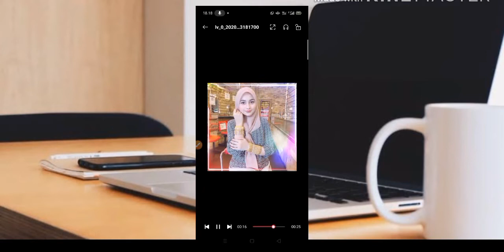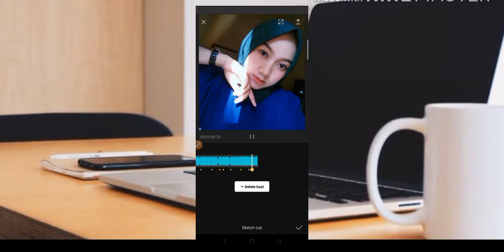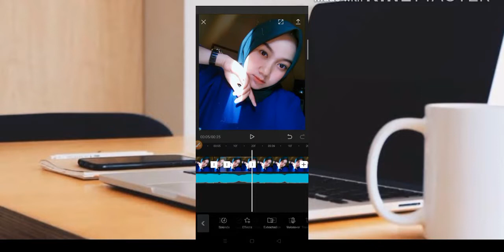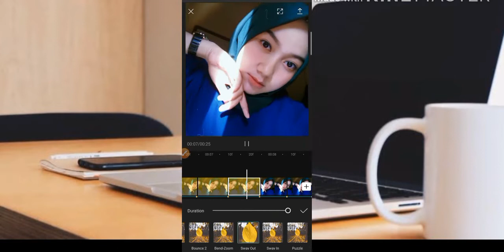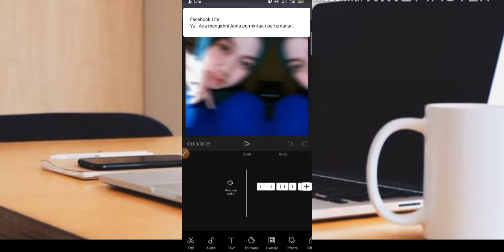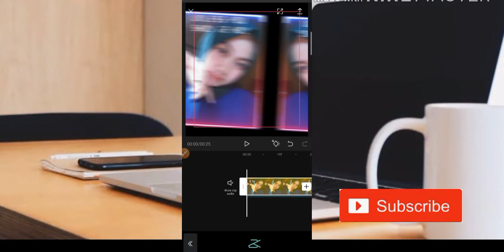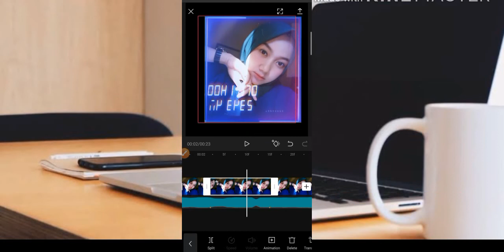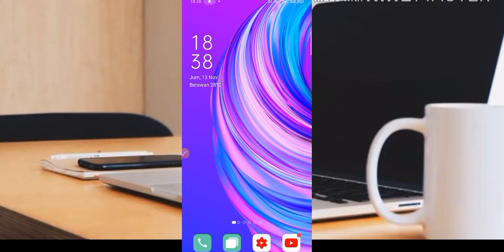TUTORIAL CAPCUT VIRAL TIKTOK SEKARANG WARNA WARNI